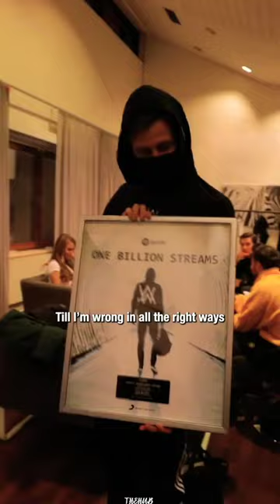#@THEHUB114 Who I Am You Alan Walker remix